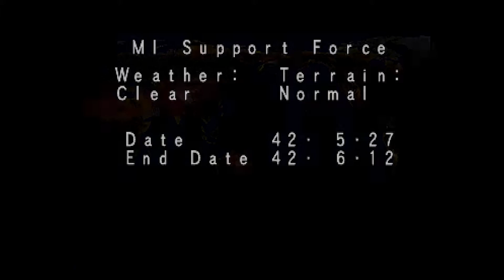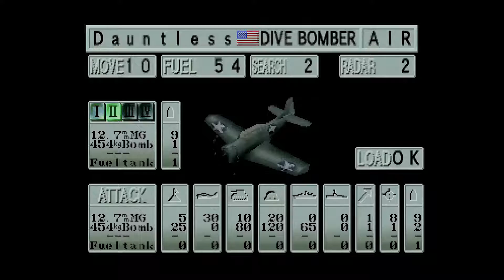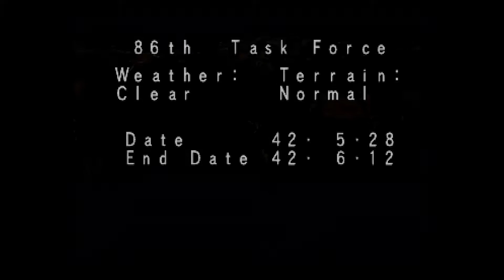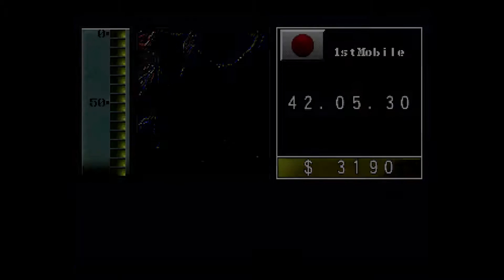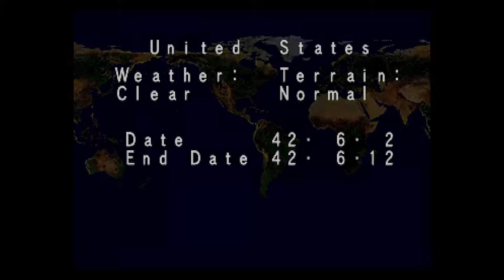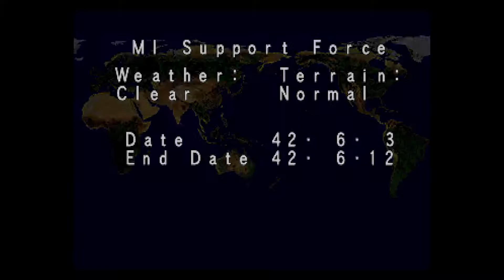Iron Strom : Battle of Midway 1 - Sega Saturn : (2 of 9) HD60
Complete Victory for the USA campaign's battle #2 : Battle of Midway Part 1 of my Iron Storm playthrough.